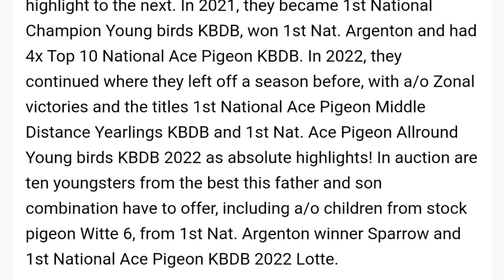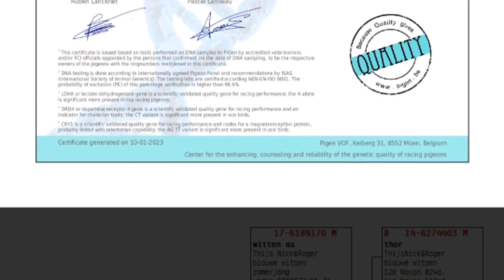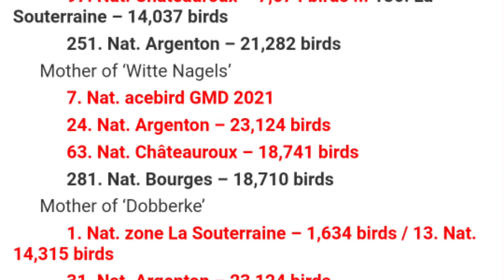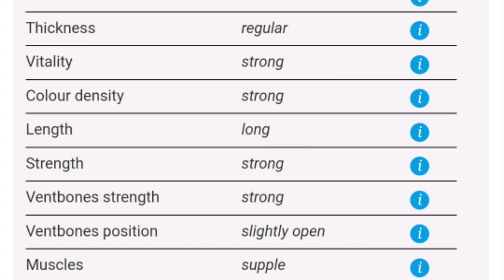Best Bloodline Racing Pigeon Of Nick & Roger Thys For Sale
Nick & Roger Thys (BE)
Youngsters from the best breeders & racers
Nick & Roger Thys are stars of Belgian pigeon sport. With Witte 6 they have an exceptionally strong stock breeder, and the key to continuous success, leading them from one highlight to the next. In 2021, they became 1st National Champion Young birds KBDB, won 1st Nat. Argenton and had 4x Top 10 National Ace Pigeon KBDB. In 2022, they continued where they left off a season before, with a/o Zonal victories and the titles 1st National Ace Pigeon Middle Distance Yearlings KBDB and 1st Nat. Ace Pigeon Allround Young birds KBDB 2022 as absolute highlights! In auction are ten youngsters from the best this father and son combination have to offer, including a/o children from stock pigeon Witte 6, from 1st Nat. Argenton winner Sparrow and 1st National Ace Pigeon KBDB 2022 Lotte.

racing pigeons
racer kabootar
pigeon lover
colombifilia
kalapati
pipa racing pigeons
best racing pigeons
pigeon for sale
pigeon videos